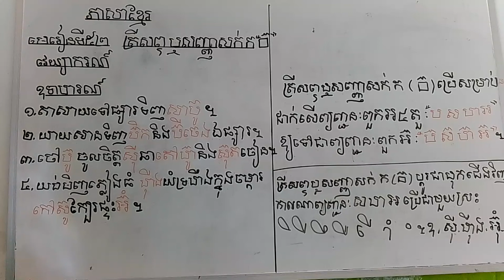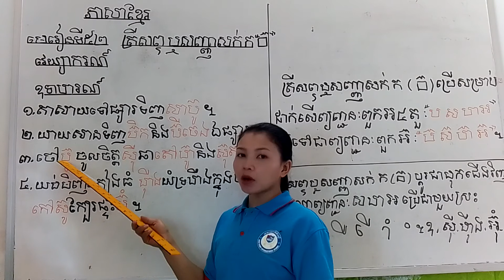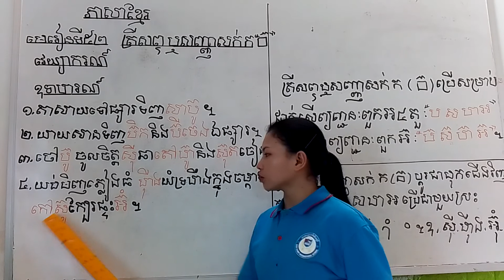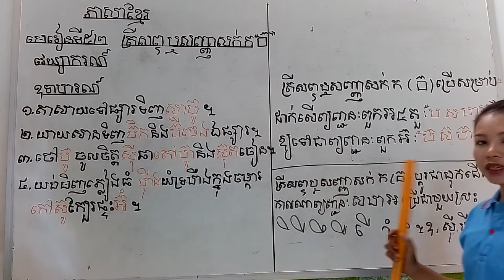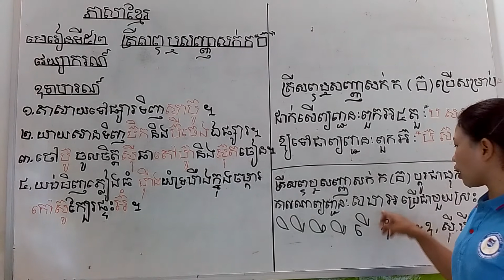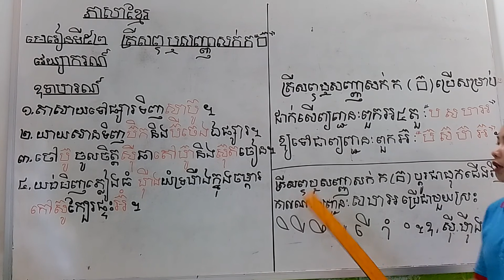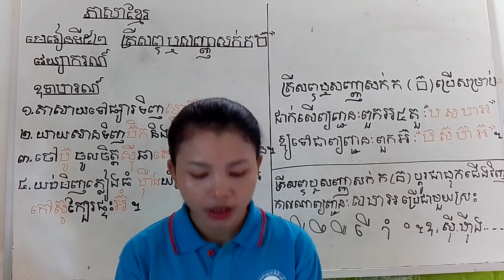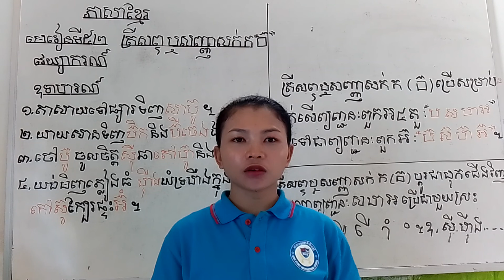ថ្នាក់ទី ៣ ភាសាខ្មែរ មេរៀទី៥២ « វេយ្យាករណ៍ ត្រីសព្ទ ឬសញ្ញាសក់ក ( ៊ ) »